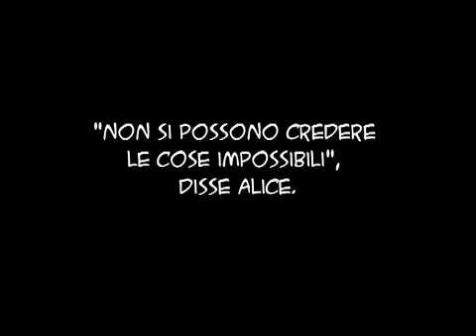[ìl.Rof] 2009 - Festival Itinerante di Arte Musica e Danza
Video a cura di Matteo Lolletti e Lisa Tormena - Un festival di arti, musiche e danze: le associazioni del territorio forlivese escono dalle loro sedi e incontrano la città. Suoni e colori in movimento confluiranno in una parata che, attraversando le vie di Forlì, accompagnerà i cittadini nel luogo del festival. Larea verde di via Dragoni, che in questi due giorni diventa il paese delle meraviglie, ospiterà seminari tenuti dalle associazioni, concerti e spettacoli, circondati da banchetti informativi, mercatini e stand gastronomici. Per info